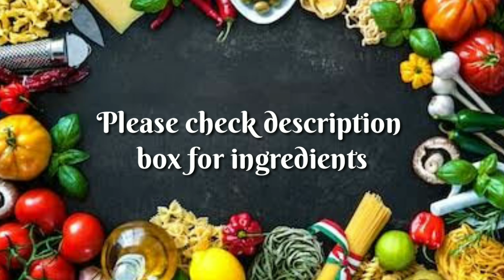এঁচোড় দিয়ে ছোলার ডাল | Bengali cholar dal recipe | vegetarian Bengali chana dal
Enchor diye cholar dal is a Bengali recipe which goes well with roti, paratha, poori, pulao, plain white rice. Please do try this recipe at home.

Ingredients :-

Raw jackfruit or enchor 2 cups
Bengal gram or cholar dal or chana dal 3/4 cup
Cinnamon  1 one inch stick
Tomato  2 medium sized ( finely chopped )
Onion 1 big sized ( for barista or fried onion )
Ghee or clarified butter 1 tsp